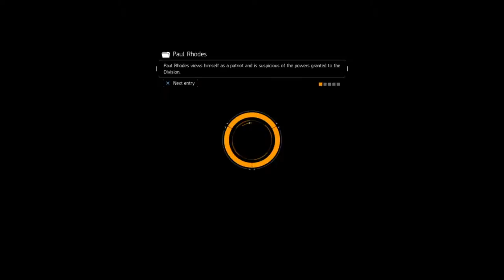Tomato Team: Rogue Chronicles | Part 49 | The Battle of DZ1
Some shit went down in DZ1. featuring Yogi and Phen

→ VNC links and Social Networks ←